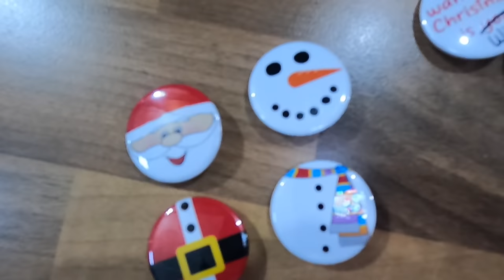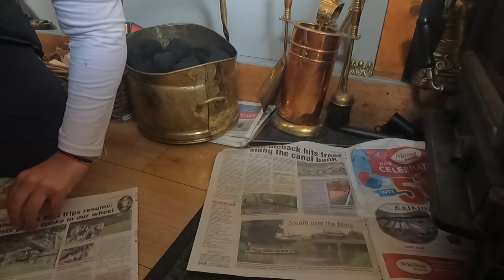Getting my Narrowboat prepared for winter [Ep 26]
In this video I leave Northwich flashes and continue on the Trent and Mersey Canal.  I cruise through Rudheath, Lostock, Wincham and the TATA chemical works (formally known as Brunner Mond & ICI).
   I moor up outside the Salt Barge Pub in Marston and clean out my multi fuel stove and give my chimney a good sweeping.